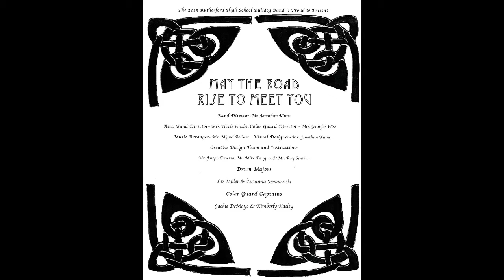2015 Rutherford H S Marching Band Manahawkin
Rutherford, NJ Bulldog Band performing "May the Road Rise to Meet You" at Southern Regional High School, Manahawkin, NJ on September 26, 2015.